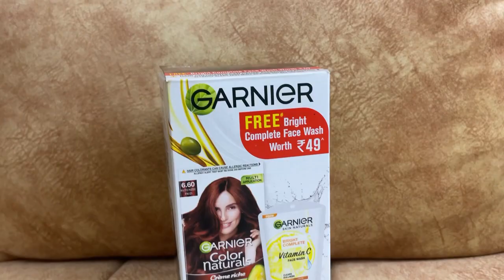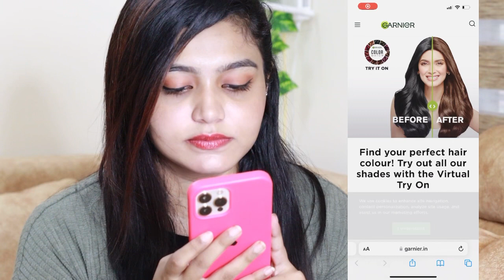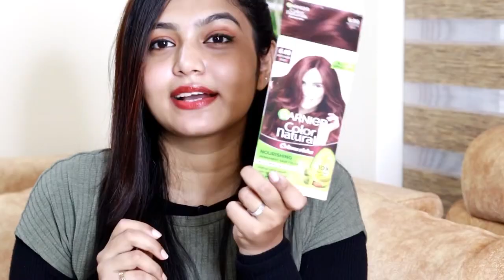മുടി red അടിച്ചു 😰hair color at home ❤️/ garnier intense red /alfalahaircolour/hair color vlog